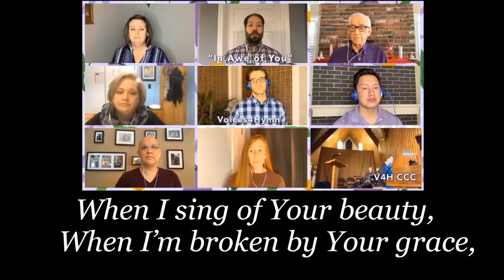January 31st Worship Service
"Born to Wonder"
Scripture and message with Rev. Jacob Thorne
Psalm 111